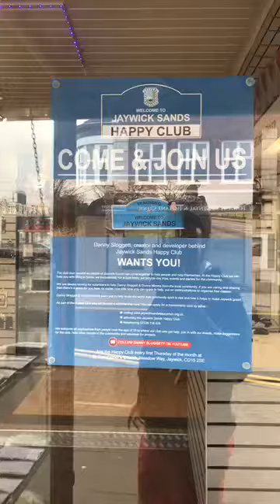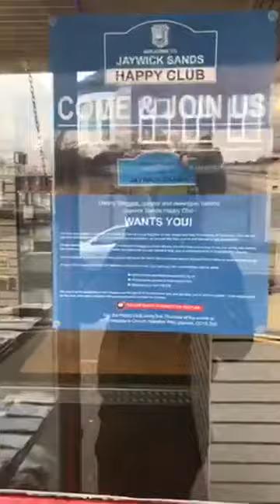I wanna say,Thankyou to our sponsor of Jaywick got talent for flying our poster in Clacton on Sea hi